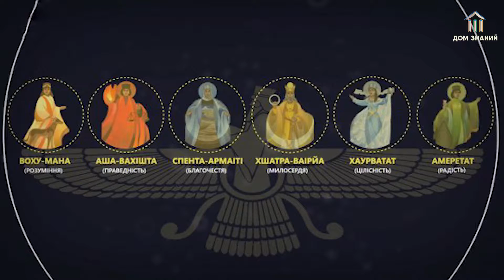Зороастризм. РЕЛИГИЯ, КОТОРАЯ ШОКИРУЕТ!